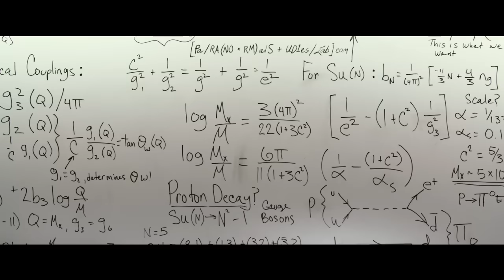Ghostbusters - Official Trailer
Ghostbusters makes its long-awaited return, rebooted with a cast of hilarious new characters.  Thirty years after the beloved original franchise took the world by storm, director Paul Feig brings his fresh take to the supernatural comedy, joined by some of the funniest actors working today – Melissa McCarthy, Kristen Wiig, Kate McKinnon, Leslie Jones, and Chris Hemsworth.  This summer, they’re here to save the world!  The film is produced by Ivan Reitman and Amy Pascal, and written by Paul Feig & Katie Dippold, based on the film Ghostbusters, written by Dan Aykroyd and Harold Ramis and directed by Ivan Reitman.